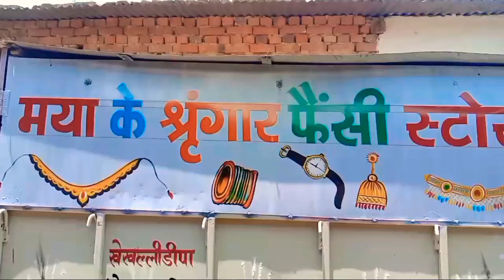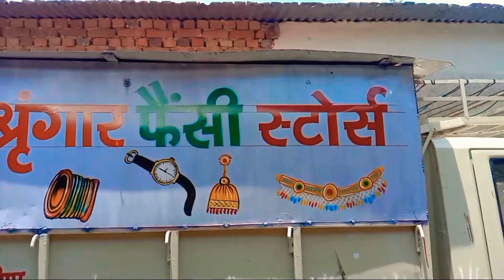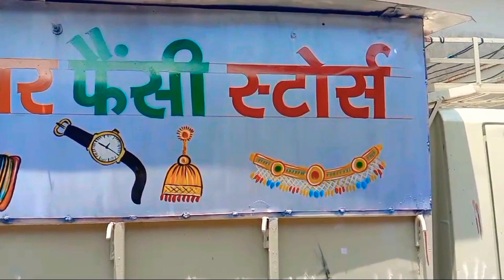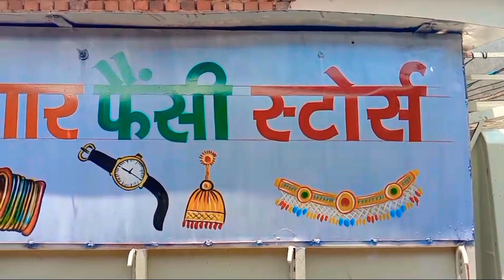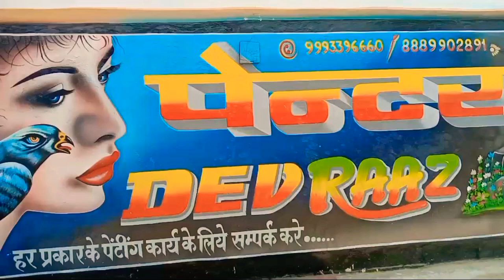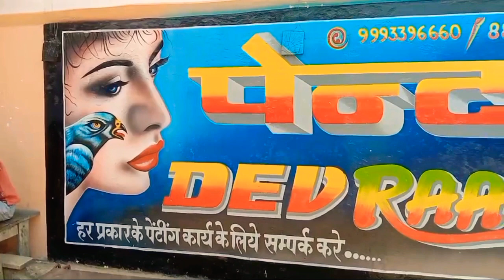simple oils Painting video पिकप गाड़ी me painting